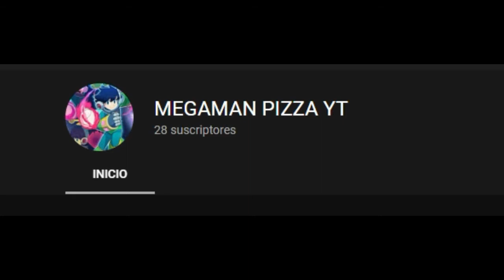beneficios de la avena - hoyensabiasque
beneficios de la avena. La avena es un cereal originario de las regiones húmedas de Europa que se caracteriza por su resistencia al frío, tanto que algunas variedades de avena medran incluso en las regiones próximas al Ártico.

El cereal vendido comúnmente y de rápida preparación se produce con semillas de avena descascarilladas, troceadas y parcialmente cocidas antes de pasar a los rodillos que las transforman en los copos que todos conocemos.

Originalmente se empleó como alimento para caballos (uso que aún persiste), pero al conocerse sus propiedades nutricionales se adaptó también como consumo humano. La avena es uno de los principales ingredientes del musli, que se prepara con frutas, nueces, leche y avena remojada.
 Un desayuno con avena, cubre las necesidades primarias, logrando alejar el hambre por varias horas gracias a los carbohidratos de absorción lenta con los que cuenta, y ayudando a mantener bajo control los niveles de azúcar en la sangre, por ello su consumo es recomendado para pacientes diabéticos.

 Contiene aminoácidos esenciales para el desarrollo de los niños, como lo son la leusina, isoleusina y treonina.
 Sus enormes fuentes de proteínas permiten un mayor desarrollo de tejido nuevo, por lo que se aconseja su consumo en los más pequeños.
Nutritiva como reconstituyente para enfermos y convalecientes.
 Una taza de avena cocida satisface 100% de los requerimientos de manganeso en adultos.
La avena ayuda a reducir los niveles altos de colesterol.
 Es un alimento bajo en calorías y nutritivo.
 No abunda en proteínas ni en calcio, pero se elevan cuando la avena se cuece en leche.
 También es una importante fuente de calcio, hierro, zinc, ácido fólico y complejo B.
 En cuanto a los minerales contiene una buena cantidad de sodio y muy poco potasio. Pero a cambio, es buena fuente de yodo y excepcional de manganeso y molibdeno.